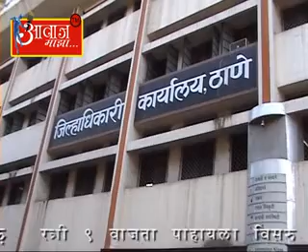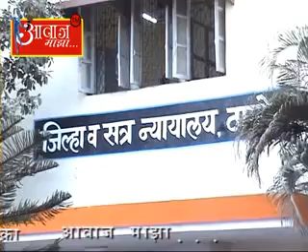AAWAJ MAJHA 9 4 2016